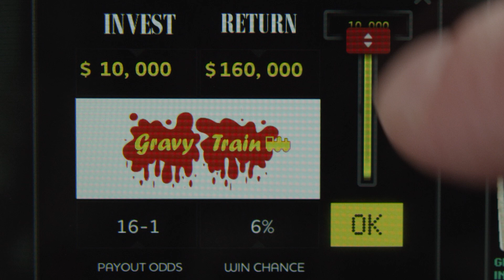COMISH Game - Lyle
Fun and addicting new stockbroker game where you can win REAL gift card prizes!